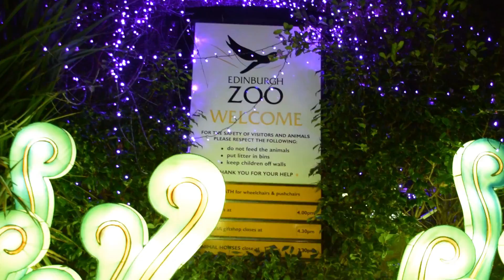GIANT LANTERN DINOSAURS LOST WORLDS AT EDINBURGH ZOO 2019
Giant Lanterns: Lost Worlds – an all new winter prehistoric spectacle!
Be transported back to a time where roar-some, weird and wonderful creatures roamed the Earth. Discover 570 million years of wildlife, from when the origins of life appeared as a dazzling array of tiny microbes, to a world where dinosaurs were born and the ice age gave way to the forgotten giants of the animal kingdom.

With an extended route for 2019 and over 600 brand-new lanterns, there’s more to explore this year as Giant Lanterns return to Edinburgh Zoo from 15 November to 26 January 2020.

Hi we are Mini Me Kids Tv!
We are creating videos for our 18 month  toddler Joshua We will do kids challenges, playground videos, pretend play for kids and other activities like learning the colors and the alphabet for children.
We upload 2 -3 videos per week indoor and outdoor activities.

Many thanks !